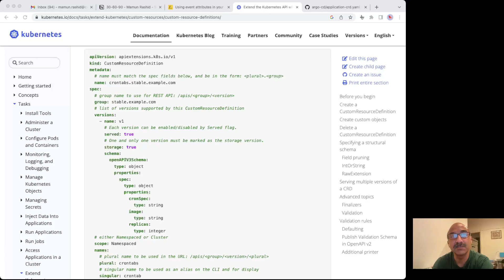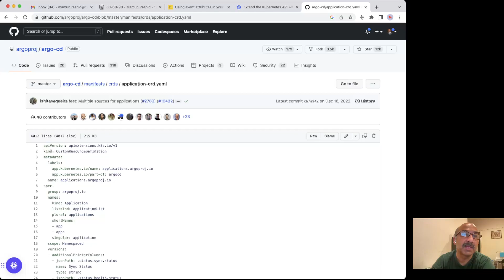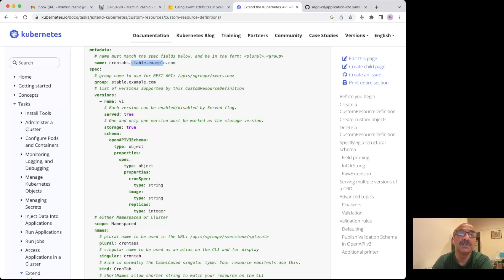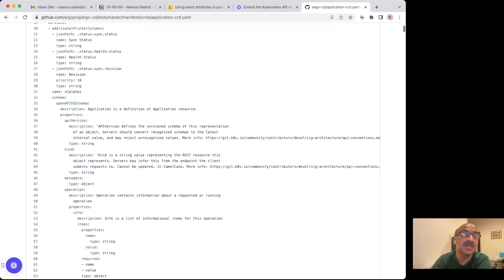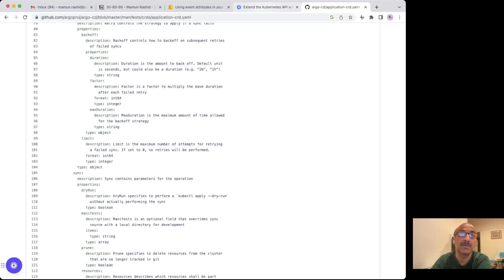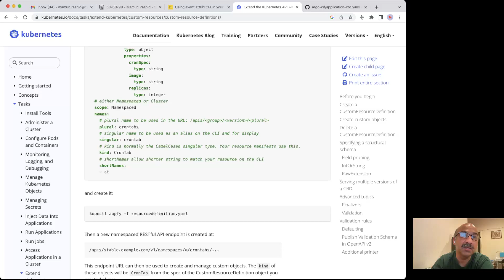Kubernetes CRD (Custom Resource Definition) YAML explained: What each line in CRD YAML means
Links to the two examples I went over in this video:
Kubernetes.io example custom crontab: